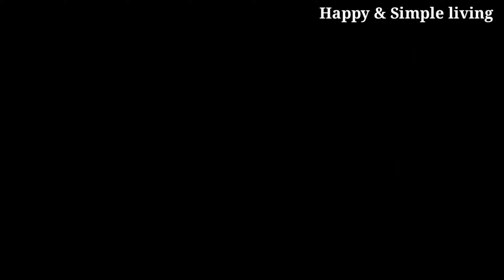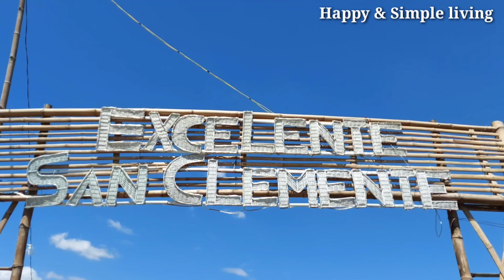Happy Day!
Out of an ordinary day, came an extraodinary idea. I feel like I dicovered "Fire" when I thought of using the headphone as a microphone... it worked!